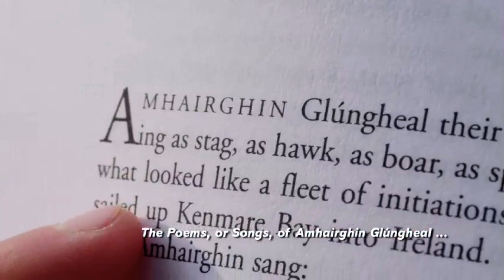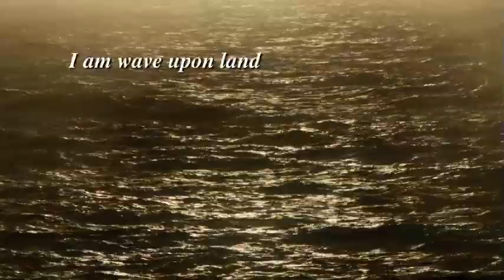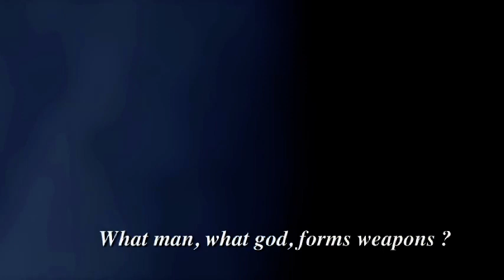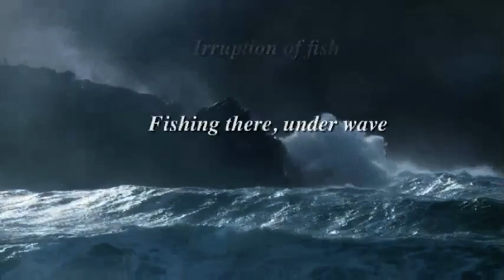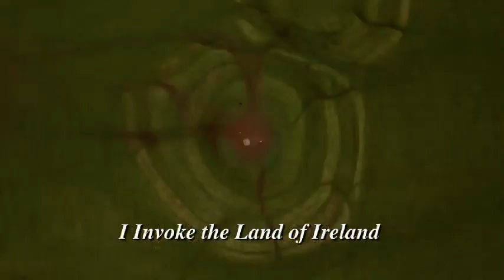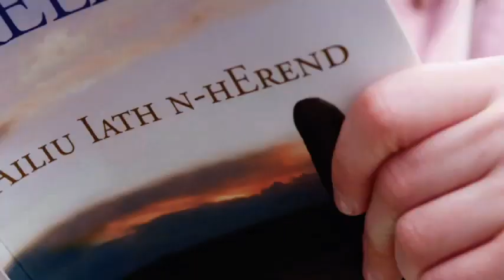The Song of Amergin Film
THE FIRST POEM OF THE IRISH LANGUAGE
Inspired by John Moriarty’s iconic 2005 book INVOKING IRELAND (Áiliu Iath n-hÉrend), this film brings the legendary Poems, or Songs, of Amergin* to life for contemporary audiences.

According to legend the Poems, or Songs, of Amergin Glúngheal are the first poems in Irish recited in Ireland.  This film brings the poems to life in a kaleidoscope of images from Ireland’s past and present and with a chorus of Ireland’s finest living poets reading the poem in it's original Old Irish including:

PADDY BUSHE, MOYA CANNON, LIAM CARSON, DAIRENA Ní CHINNÉIDE, ANNMARIE Ní CHUIRREÁIN, MICHAEL COADY, THEO DORGAN, AIFRIC Mac AODHA, LIAM Ó MUIRTHILE, GABRIEL ROSENSTOCK, DOMHNALL Mac SÍTHIGH

And features the voices of renowned Irish language scholars:

PÁDRAIG Ó FIANNACHTA, and DÁITHÍ Ó hÓGÁIN.

* Also written as Amhairghin